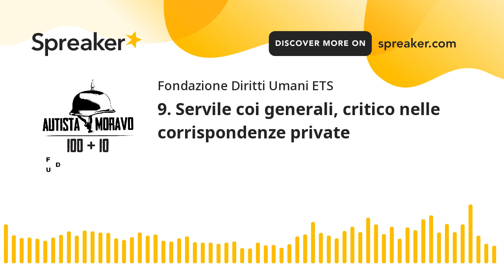9. Servile coi generali, critico nelle corrispondenze private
Il giornalismo italiano dell’epoca non si fece onore: i grandi editori e i generali dettavano la linea e gli inviati obbedivano. Ne parliamo con la storica Ada Gigli Marchetti.